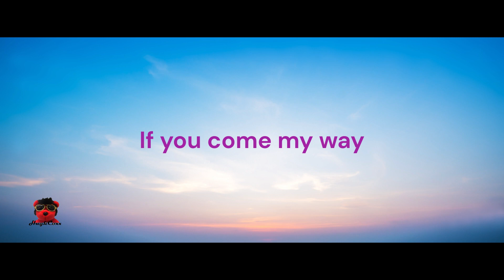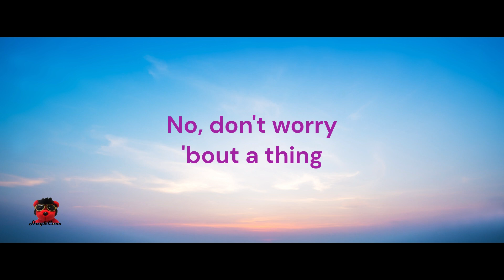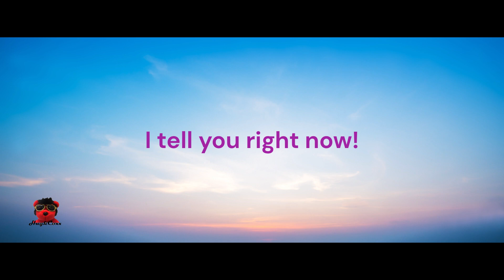No better time than now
A year end kind of song! Hope you like it! :)